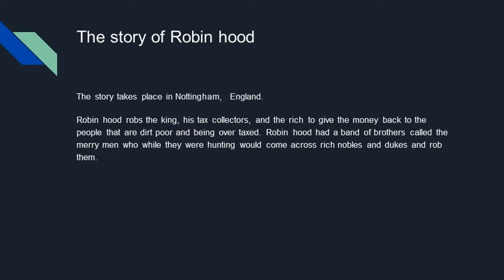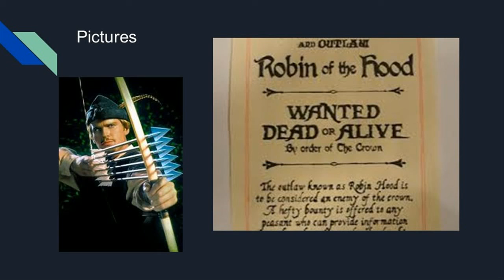Robin hood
Why robin hood is a hero